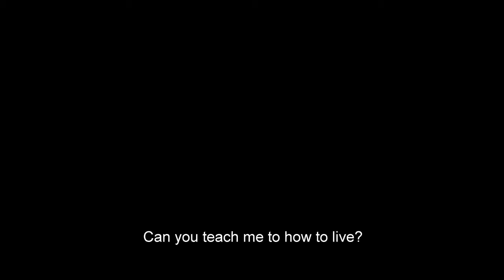Hamari Adhuri Kahaani Official Trailer 1 2015 Bollywood Movie HD